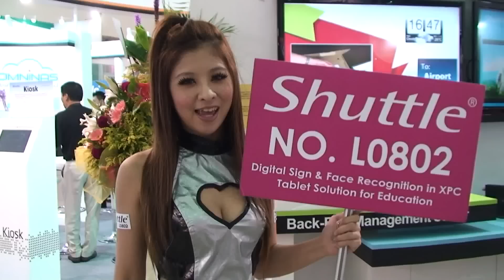Street Fighter 4 AE: Daigo Umehara (Ryu) vs Doctor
Great battle. Super Street Fighter 4 AE